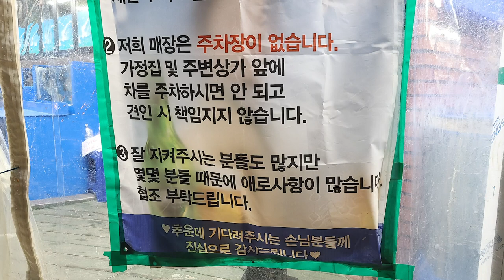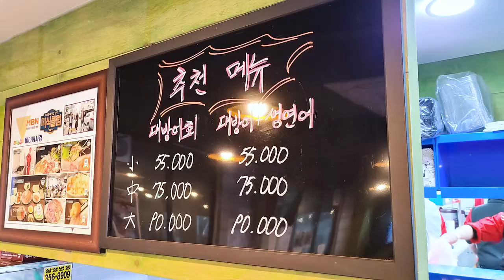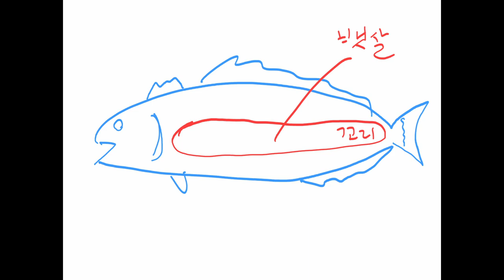줄서서 먹는다는 대방어횟집은 어떻게 나올까? 겨울이 제철인 방어회를 데리고 왔습니다 - 바다회사랑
마포구 바다회사랑에 다녀왔습니다.
가서 먹기도 좋은 곳이기도 한데 이번에는 포장을 해 왔습니다.

방어회 소 55,000원

서울 방어집들 중에서 방어를 제일 많이 잡아먹는 곳들 중 한 곳인 것 같아요.

매장부터 보실 분은 4분 20초로 가시면 되고
포장부터 보실 분은 5분 40초로 가시면 됩니다.

00:00 잡설
04:20 매장
05:40 포장

자막이 보이지 않으실 경우, 영상 설정에서 자막을 켜주시면 보실 수 있습니다.